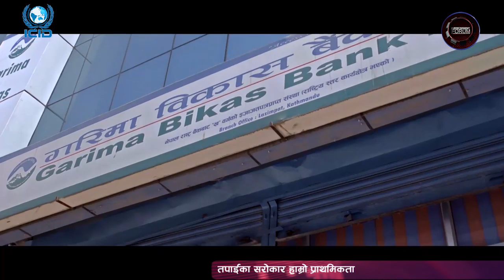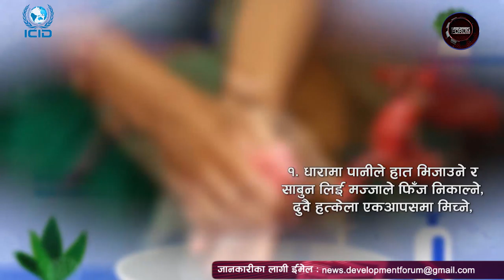हेर्न लायक छ, सोलु दूधकुण्ड नगरको विकास मोडल || With Namgyal Jangbu Sherpa || Development Forum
Development Forum" is a Nepal's Only one Daily TV program broadcasting through Avenues Television 8:30am and 12:30 PM produced by ICID Pvt. Ltd._Ph.No. 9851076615
 Episode DF Dec 3 2020